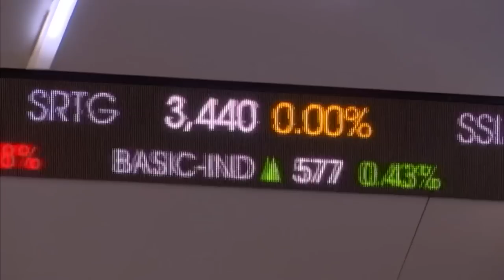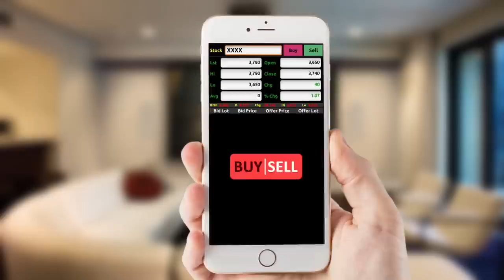CNBC INDONESIA Beyond Business